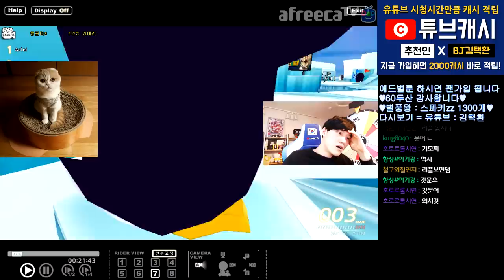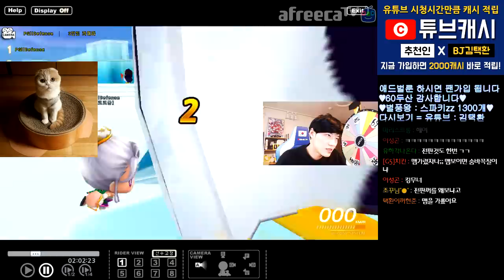[광고/협찬] 펭귄에 숨어버린다고? ㅋㅋㅋㅋㅋ;;; 【카트라이더 김택환】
카트 숨바꼭질